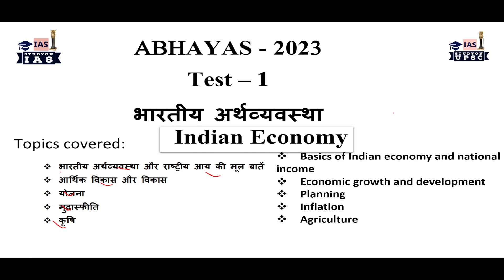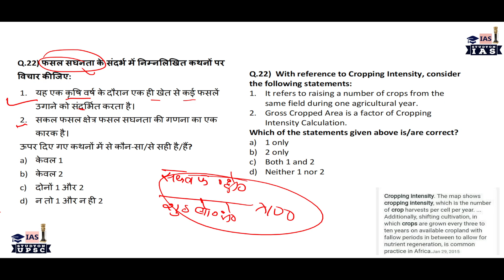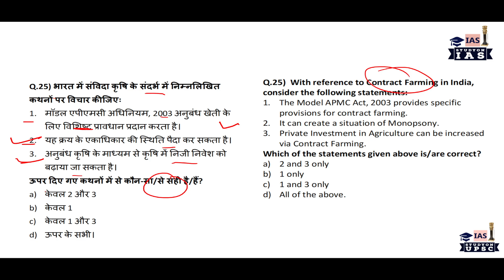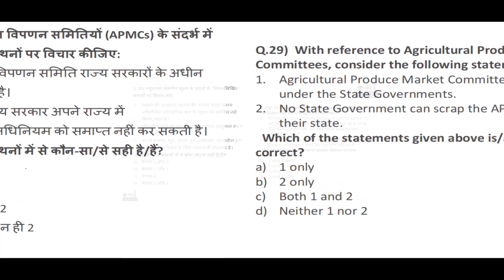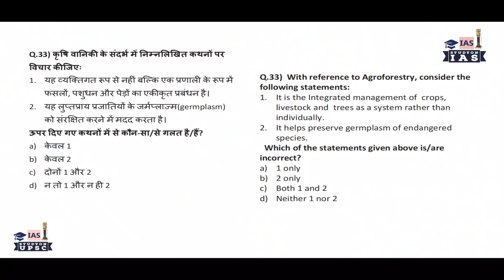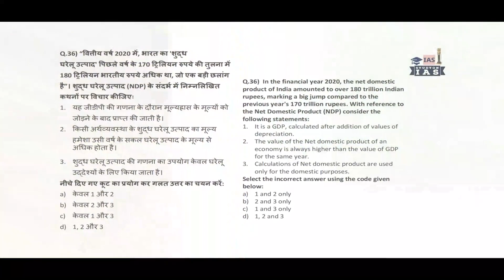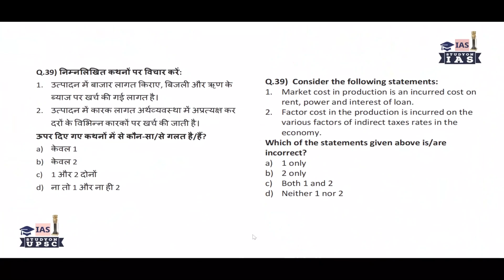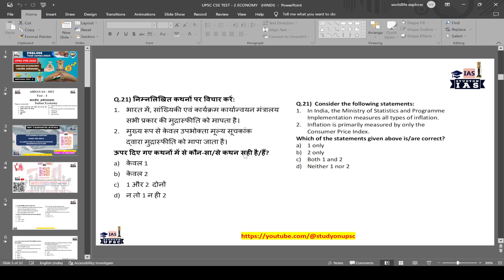ECONOMY | UPSC Prelims 2023 MCQ Test - 2 | Revision and full Analysis |By Amit |HINGLISH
PSC Prelims 2023 Test - 2 | ECONOMY (अर्थव्यवस्था ) | Revision and full Analysis |By amit |HINGLISH

PRE ALL SUBJECTS TEST seriese -

ECONOMOY -

ANCIENT HISTORY ---

MODERN HISTORY---

GEOGRAPHY ---

POLITY

NATIONAL ORGNAISATIONS

WORLD ORGNAISATIONS

CURRENT UPDATES

Link